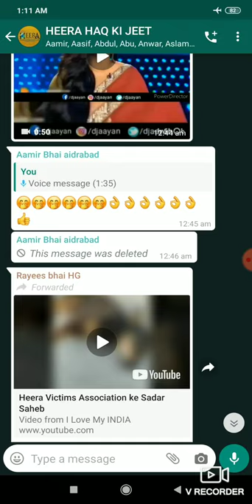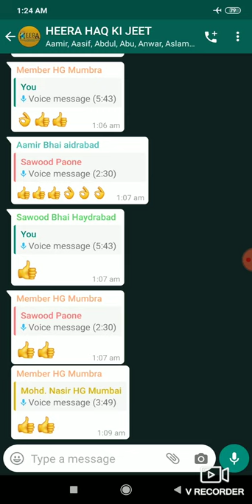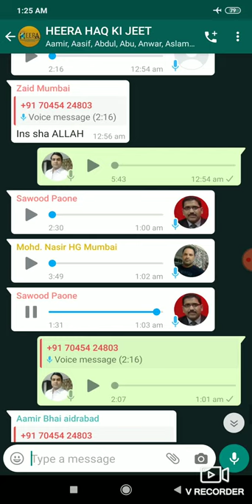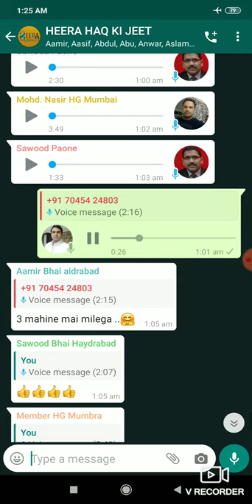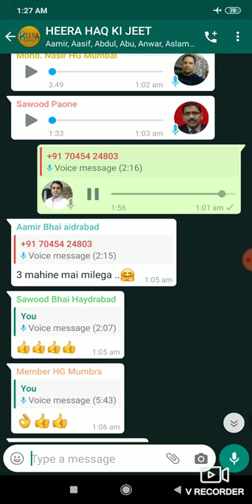COMPLANER WITH SOUD PAONE. M. RAHMAN AZIZ AND NASIR BHAI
Mutiur Rahman Aziz